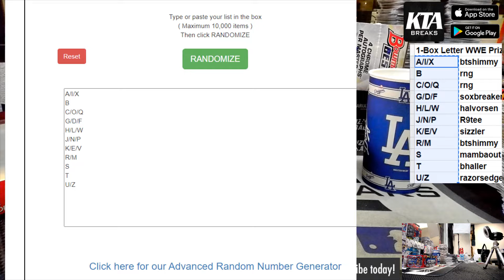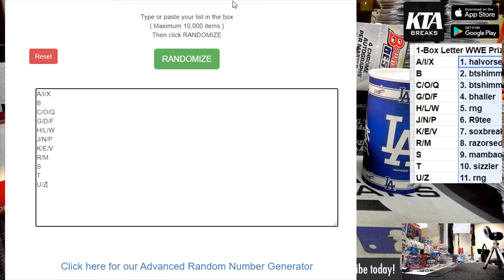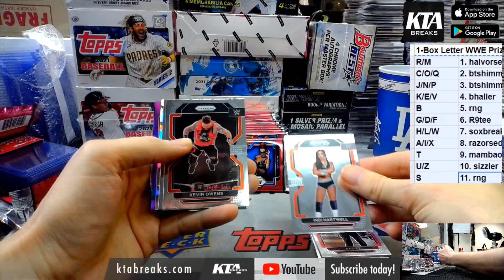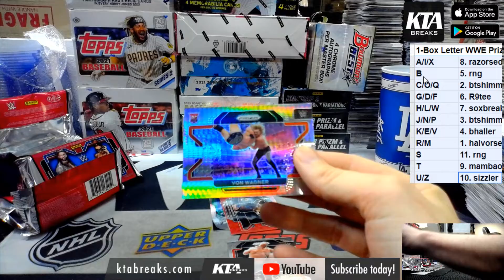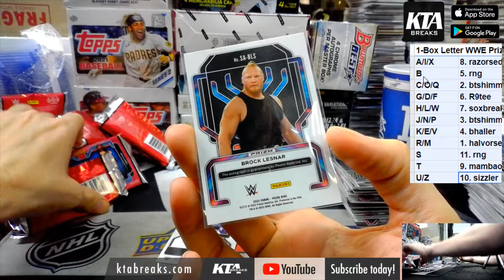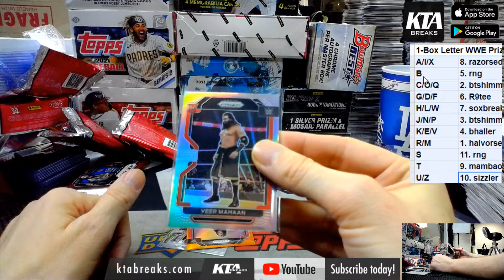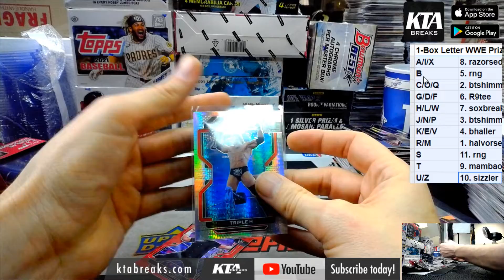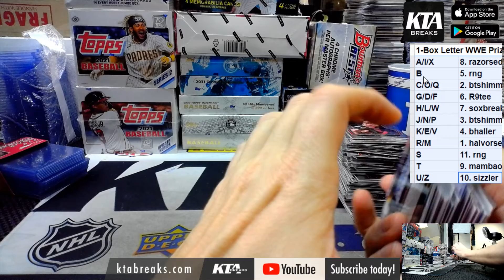KTA BREAKS - PANINI WWE PRIZM 1 HOBBY BOX BREAK - RANDOM FIRST LETTER #3